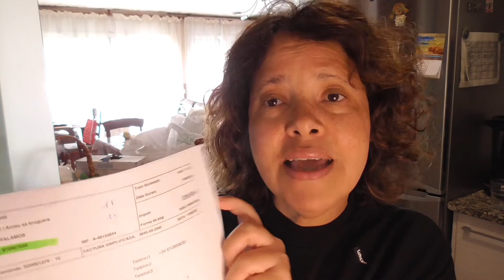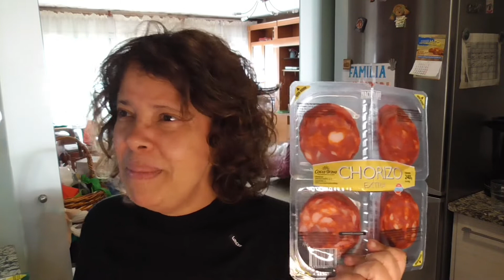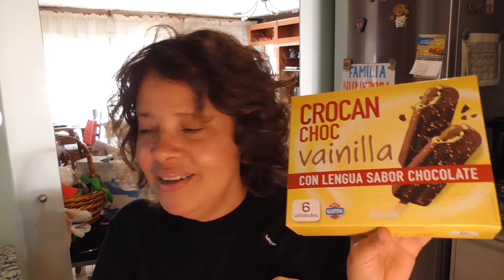SÚPER COMPRA SEMANAL CON NOVEDADES EN MERCADONA.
¡Familia!

Aquí les dejo un súper vídeo de mi súper  compra  semanal y novedades en Mercadona,  están geniales.  Estás compras son para mi familia,  mostrárselos y compartir mis ideas para la organización de las comidas y algunas cositas más que voy subiendo.

Espero que lo disfruten tanto como yo... Así ha sido nuestra súper compra semanal.

Les dejo un fuerte abrazo.
¡Gracias!

Somos los Oreiro Correa y hemos creado este canal con la intención de reportar y guardar trocitos de nuestra vida para que nos conozcáis.  Queremos que viváis con nosotros todas nuestras aventuras :) Yo, Raquel, soy madre de tres hijos, dos de ellos celíacos: compartir nuestra vida a partir de esta anomalía nos encantaría, además.

Besitos, familia.